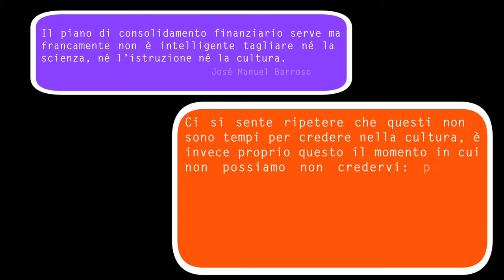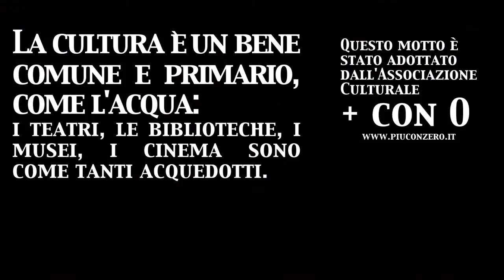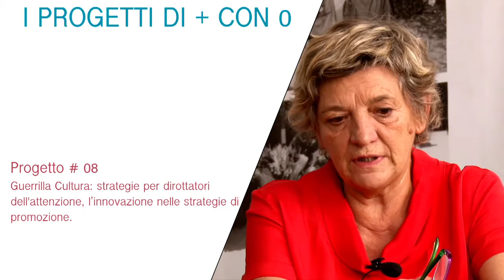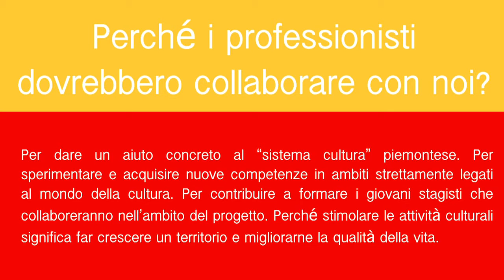Paralleli #10 - Più con Zero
Per limitare i danni dovuti ai tagli alla cultura si attiva + con 0, l'associazione di primo soccorso per le associazioni culturali del Piemonte.